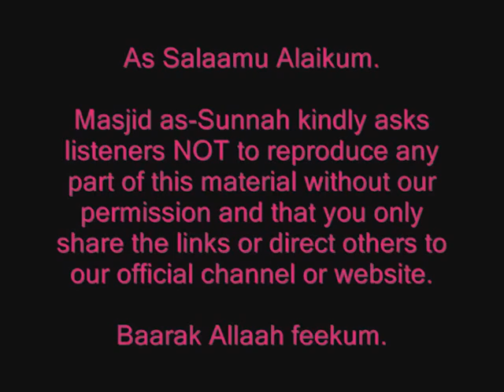Owais Al Hashimi - Advice to the sisters (Part 2)